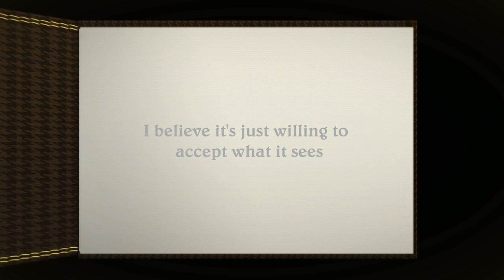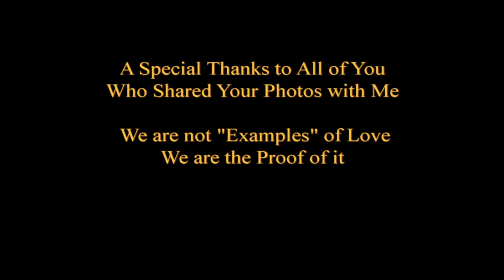What's A Boy To Do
This is a story about falling in love. the doubts, the worry, the dreams and the joy.

You don't write, you don't call
I wonder if you care at all

Music by Matthew - Lyrics by Matthew Temple & Tyler Franks. Preformed by Matthew Temple